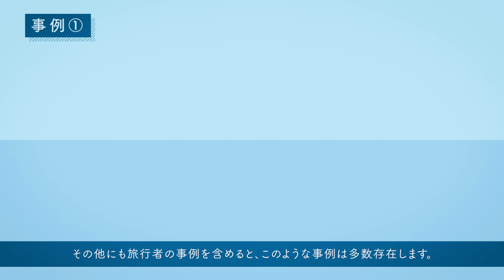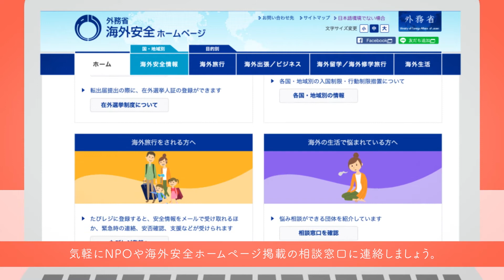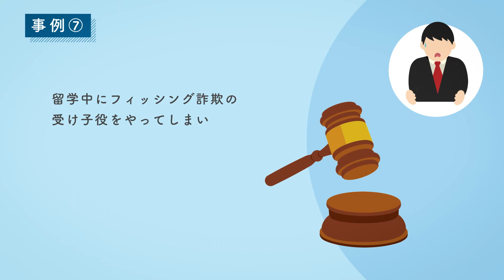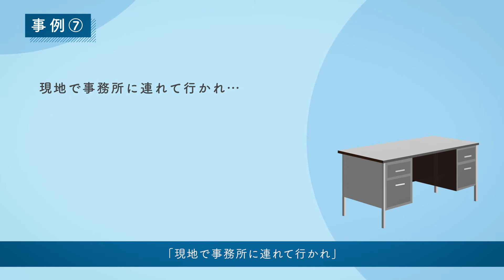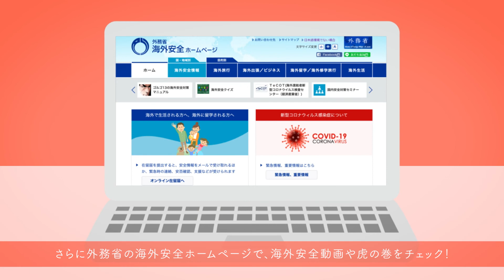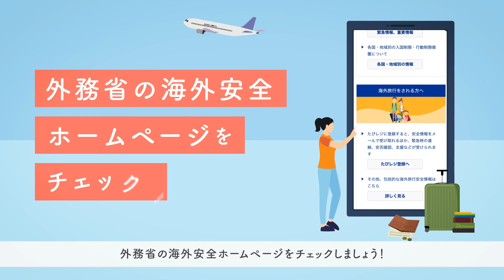５分でわかる！留学安全対策動画 byトビタテ！留学JAPAN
文部科学省の留学促進キャンペーン「トビタテ！留学JAPAN」による、海外でのトラブル事例の紹介とともに、留学予定の方が渡航前に絶対やるべき３つのことを案内する「５分でわかる！留学安全対策動画」です。

充実した留学生活を送るためにも備えあれば憂いなし、ぜひご覧ください。